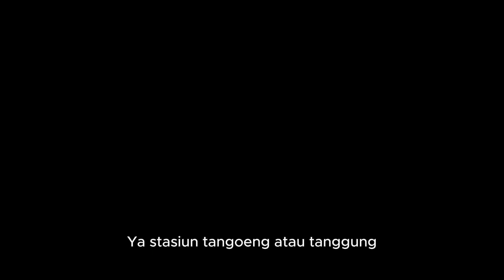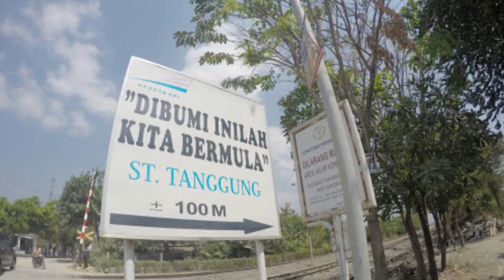Tahukah Anda, Stasiun Kereta Api Pertama di Indonesia?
Ini Stasiun Kereta Api Pertama di Indonesia! Terletak di Pulau Jawa dengan Ciri Bangunan Swiss

Pembangunan stasiun kereta api di Indonesia tak lepas dari sejarah kolonialisme Hindia Belanda.

Maka tak heran bahwa sebagian besar stasiun kereta api yang ada di Indonesia saat ini juga merupakan warisan dari masa kolonialisme Hindia Belanda.

Dimana fungsi utama pembangunan stasiun dan jalur kereta api ketika itu adalah untuk mengangkut hasil tambang dan pertanian serta sarana transportasi.

Stasiun ini tersebar hampir di seluruh wilayah Indonesia terutama di Pulau Jawa. Tak ayal stasiun kereta api pertama di Indonesia dibangun di daerah Jawa Tengah.

Ya, stasiun Tangoeng atau Tanggung merupakan kereta api pertama di Indonesia yang mulai dibangun sejak tahun 1864. Stasiun ini terletak di Tanggungharjo, Grobogan, Jawa Tengah atau di daerah Daop (Daerah Operasi) IV Semarang.

Dilansir Harianhaluan.com dari Heritage KAI, pada Rabu, 25 Januari 2023.
Bahwa pada tanggal 10 Agustus 1867 stasiun Tanggung menjadi saksi dibukanya jalur kereta api pertama antara Tanggung - Kemijen sejauh 25 km oleh Gubernur Jenderal Hindia Belanda Ludolph Anne Jan Wilt Baron Sloet van de Beele.

Stasiun Tanggung sempat dibangun ulang pada tahun 1910 oleh NIS (Nederlandsche Indische Spoorweg Maatchappij). Di mana bangunan stasiun ini memiliki gaya arsitektur Swiss Chalet yang berasal dari Swiss yang dapat dilihat dari bagian atap pelana yang diberi dekorasi dan ekspose tiang konstruksi.

Sebagai salah satu tanda bahwa stasiun Tanggung merupakan stasiun pertama yang dibangun di Indonesia yakni adanya tugu peringatan berupa roda kereta api bersayap yang merupakan lambang NIS dan bertulis "di Bumi inilah kita bermula”.

Stasiun Tanggung sendiri merupakan stasiun kereta api kelas III yang berukuran kecil karena terdiri dari 2 jalur kereta api saja.
Selain itu, ciri unik dari stasiun ini adalah adanya rumah panggung yang terbuat dari kayu, yang diperkirakan dulunya merupakan rumah dari kepala stasiun Tanggung.

Kini stasiun Tanggung tercatat sebagai stasiun bersejarah yang dilindungi oleh UU Nomor 11 Tahun 2010 tentang Cagar Budaya, yang hingga ini masih beroperasi namun hanya sebagai stasiun pemantau. ***
Sumber:

Mudah-mudahan video ini informatif dan menghibur semua yang menontonnya.
Terimakasih